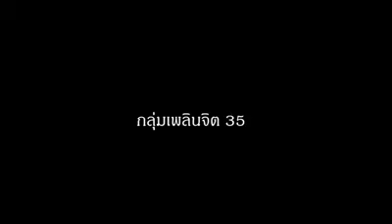"ผมโดนโกงครับ!!!!"หนังสั้น How Do We Choose